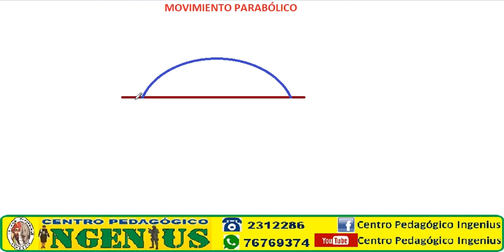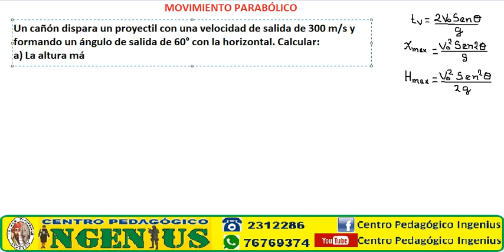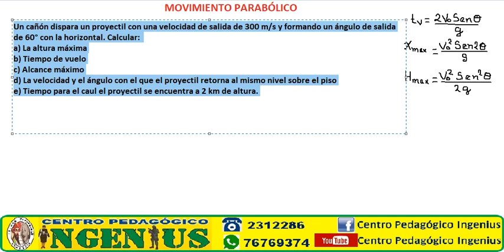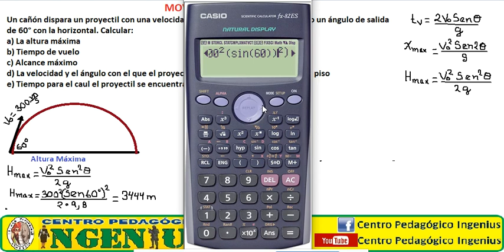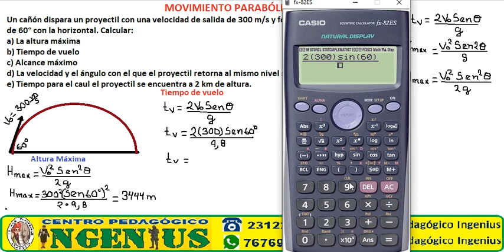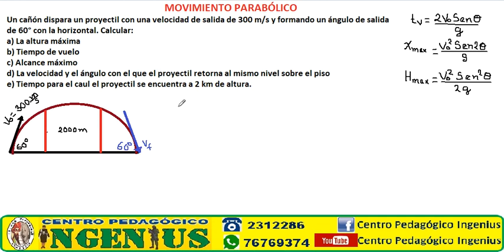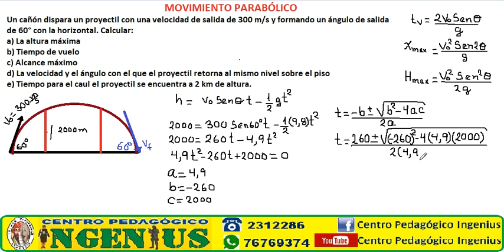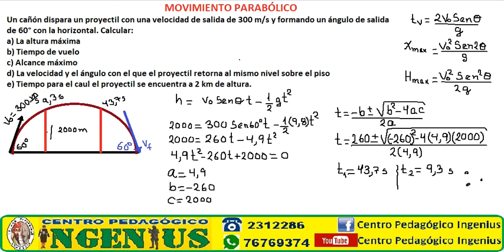MOVIMIENTO PARABÓLICO PARTE 1 (Clase 9 de Física)